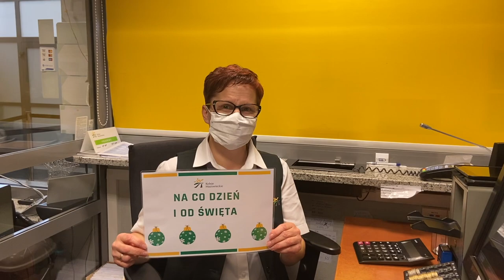Koleje Mazowieckie składają świąteczne życzenia śpiewająco!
W tym roku z okazji Świąt Bożego Narodzenia specjalnie dla Was nasi pracownicy przygotowali wyjątkową niespodziankę. Miłego oglądania i słuchania! :)
Nadchodzi wyjątkowy czas
Bożego Narodzenia ❄️❄️❄️
Pociągi KM łączą nas na co dzień i od święta 😊
Więc dzisiaj dziękujemy Wam za wspólne połączenia 🚆🚆🚆
I chcemy również złożyć Wam najlepsze życzenia...

Spokojnych Świąt, Radosnych Świąt,
Z podróży zadowolenia,
Spełniajcie swe marzenia,
Zdrowia i wytchnienia!

Jeszcze raz życzymy Wam...
Wesołych Świąt :)

Realizacja: Biuro Prasowe Kolei Mazowieckich
Śpiewa i gra: Michał Szymkiewicz
Słowa: Daria Uchman